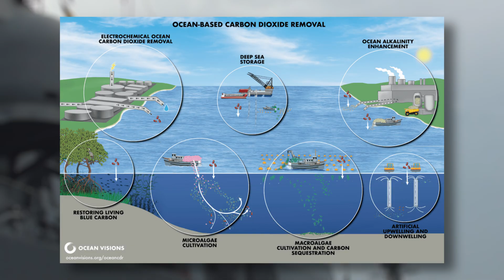Ocean Task Force Explained | Blue NDC Challenge | COP30 Updates | Brazil–France Global Initiative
The Governance updates ahead of COP30 — the Ocean Task Force, a Brazil- and France-led global initiative aimed at integrating ocean-based climate solutions directly into national climate commitments (NDCs).

Oceans absorb 25–30% of global CO₂ and nearly 90% of excess heat — yet they historically had no formal role in UNFCCC negotiations. The Ocean Task Force aims to change that by bringing oceans to the center of global climate planning.

✔️ What is the Ocean Task Force?
✔️ Why it is crucial for global climate action
✔️ How it builds on the Blue NDC Challenge
✔️ Countries that have joined the initiative (updated till 19 Nov 2025)
✔️ Why India is not yet a member
✔️ Key marine and coastal climate programs under Brazil’s 2035 Climate Plan
✔️ What to expect at COP30 (Brazil)

🌐 Ocean Task Force – Key Highlights

The Ocean Task Force aims to:
1️⃣ Integrate oceans into national climate plans and updated NDCs
2️⃣ Support marine-based climate solutions like mangrove & coral restoration
3️⃣ Provide a global coordination mechanism for ocean-focused climate action
4️⃣ Strengthen multilateral cooperation on oceans within UNFCCC
5️⃣ Implement actions through the Action Agenda Blue Package

🌊 Countries participating so far Initial 11: Brazil, France, Australia, Fiji, Kenya, Mexico, Palau, Seychelles, Chile, Madagascar, United Kingdom
New members announced: Belgium, Cambodia, Canada, Indonesia, Portugal, Singapore
📌 Total: 17 countries
❗ India is NOT a member yet (as of 19 Nov 2025)

Brazil’s 2035 Climate Plan – Marine Focus Programmes
Pro Mangue SL – Mangrove conservation & restoration
Pro Coral – Coral reef protection
Marine Spatial Planning (by 2030)
Integrated Coastal Zone Management

📘 Perfect for UPSC / State PCS aspirants

This topic is highly relevant for:
✔️ UPSC Prelims (Environment, Current Affairs)
✔️ UPSC Mains GS-3 (Climate Change, Conservation)
✔️ Geography optional
✔️ State PSC exams
✔️ Environment and climate policy enthusiasts

🔔 Stay Updated on COP30

We will be covering every major announcement, negotiation track, and climate initiative from COP30.